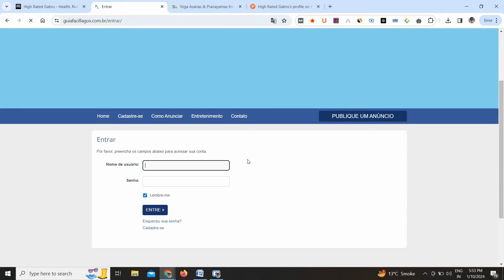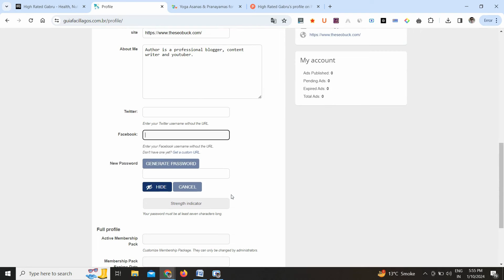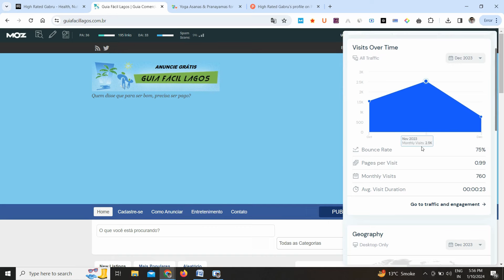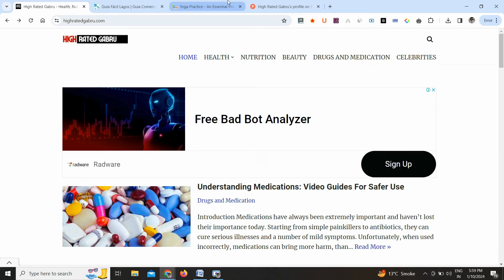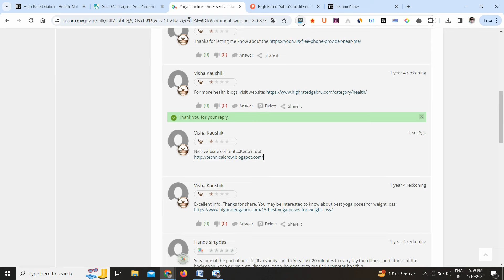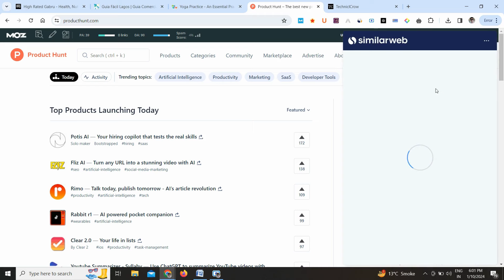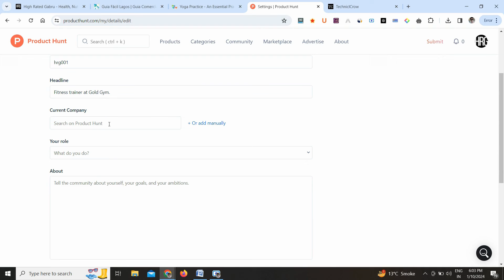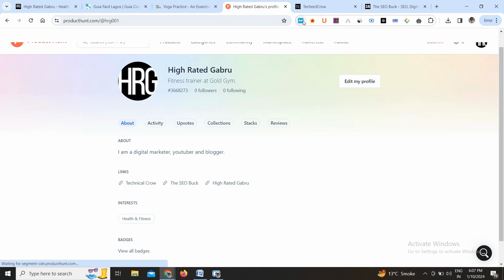High Authority Do-follow Backlinks Sites List | High DA PA Backlinks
In this video, I've compiled an exclusive list of websites that offer high-quality do-follow backlinks, ensuring a significant boost to your website's search engine rankings.

These backlinks come from sites with impressive DA and PA, providing your website with the credibility and visibility it deserves.